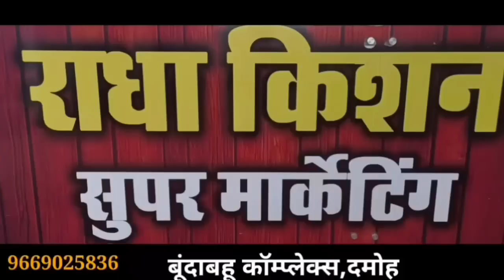damoh देर रात शहर के बीचो-बीच महाकाली चौराहे के पास दो पक्षों में जमकर खूनी संघर्ष,करीब 1दर्जन घायल